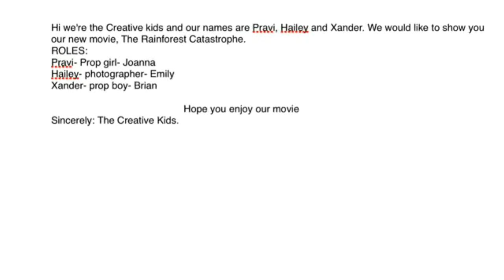Rainforest Catastrophe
Stop Motion film created our Grade 4 students